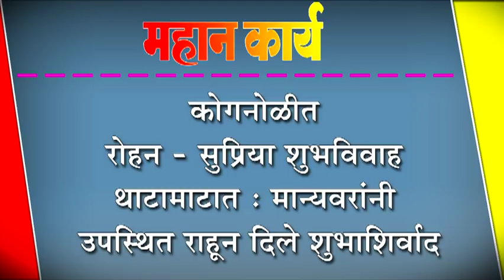कोगनोळीत रोहन - सुप्रिया शुभविवाह थाटामाटात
कोगनोळीत रोहन - सुप्रिया शुभविवाह थाटामाटात : मान्यवरांनी उपस्थित राहून दिले शुभाशिर्वाद